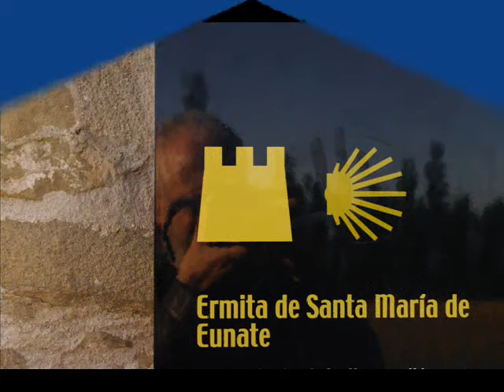Fotos de: Navarra - Románico - Ermita de Santa Maria de Eunate - Muruzábal